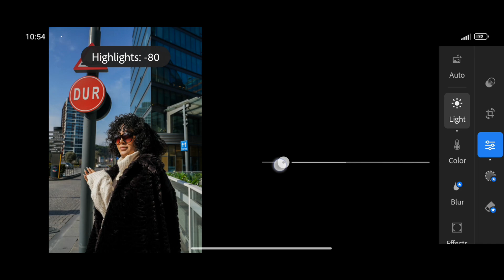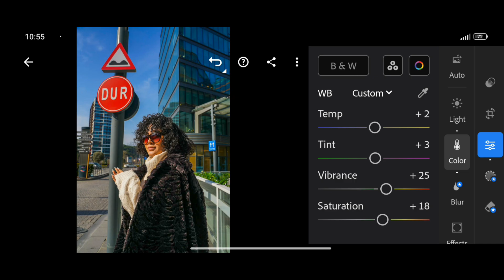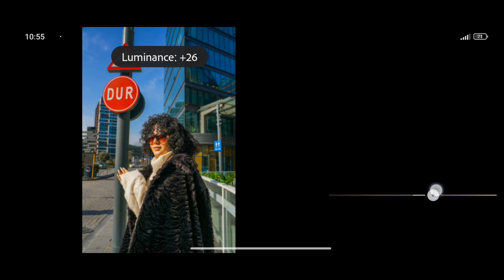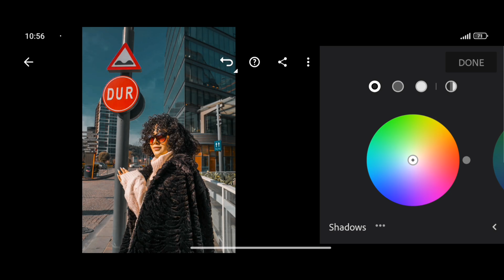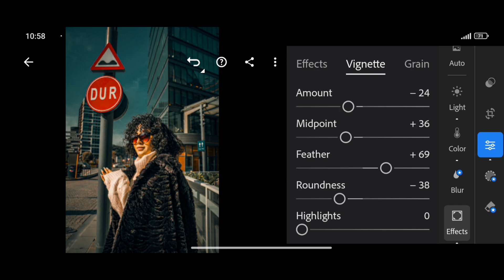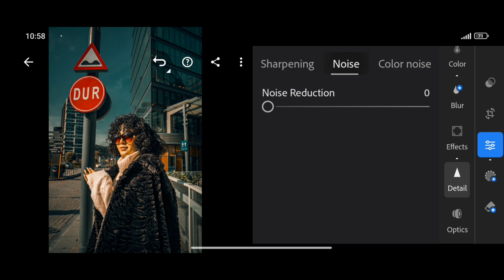How to Edit Photos for Hot Weather in Lightroom Mobile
🔥 Transform Your Summer Photos! 🔥

In this video, we’ll show you how to edit your photos in Lightroom Mobile to capture the essence of hot weather. Whether it's a sunny beach day or a scorching desert scene, these tips will make your photos pop!

In This Tutorial, You’ll Learn:

Adjusting temperature and tint to bring out warm tones.
Enhancing colors to make your summer shots vibrant.
Fine-tuning highlights and shadows for the perfect balance.
Adding creative effects to make your photos stand out.